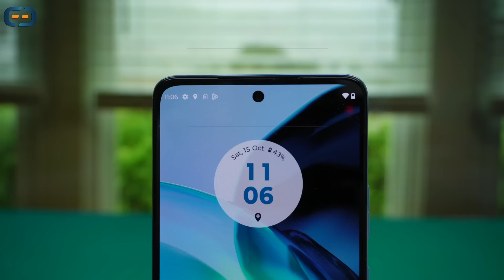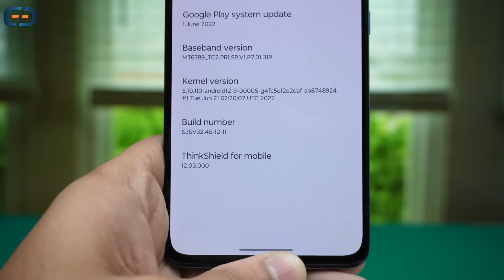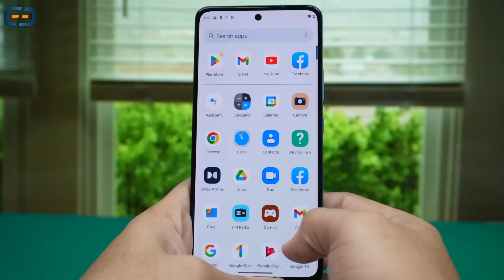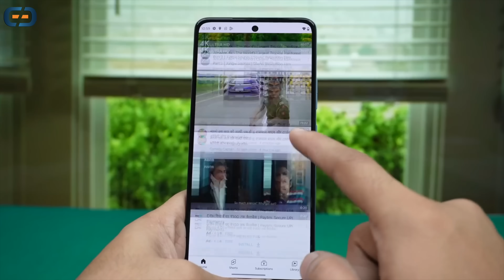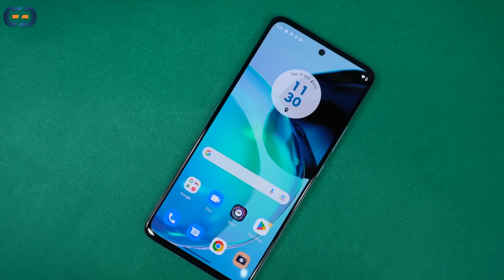Moto G72 deserves your attention....| My Review 🔥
Dosto aaj mai aapko aise phone dikhaunga jo mujhe budget me bahot sahi laga mai ye phone kuch dino se use kar raha hu. sabke mind me bahot confusion hai is phone ke liye aap video end tak dekho sab clear ho jayega :)

My Journey...